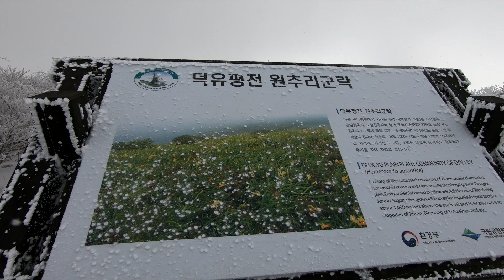상고대와 함께한 덕유산 백패킹 feat.와내팤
와일드 내셔널 파크, 덕유산에 다녀온 영상입니다.
전날까지만 해도 눈 소식이 없었는데 새벽에 도착하니 내리기 시작해, 동엽령구간까지 눈 맞으며 즐겁게 걸었습니니다.
마지막 하늘까지 열리는 행운에 정말 감동적인 날씨 였습니다^^

Used Equipment
배낭 : HMG 2400  windrider
텐트 : Big agnes Manzanares HV SL2  Tent
침낭 : Zerogram High Sierra NX
침낭 외피 : 트레일스기어 - 침낭 커버
매트 : Therm A Rest NeoAir All Season Sleeping Pad
스틱 : Black Diamond DISTANCE CARBON Z-POLES
방석 : 트레일스기어 - 하이커스매트 (Trailsgear hikers mat)
집색 : 트레일스기어 - 집색 (Trailsgear Zipsack)
버너 : SOTO WindMaster
코펠 : 트란지아 팬
사코슈 : 트레일스기어 - 사코슈 (Trailsgear sacoche)
자켓 : ARC'TERYX ATOM LT HOODY
패딩 : Rab Neutrino Endurance
하드쉘자켓 : Patagonia Men's Torrentshell Jaket